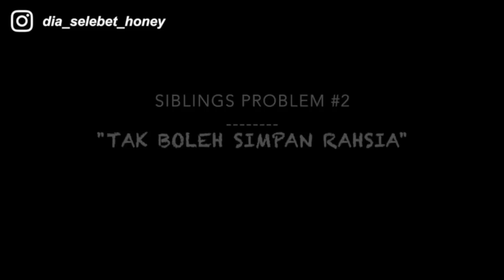Sibling Problem 2l Dia Semanis Honey